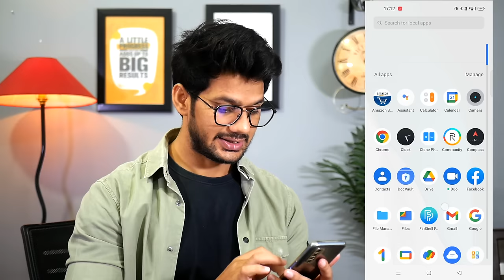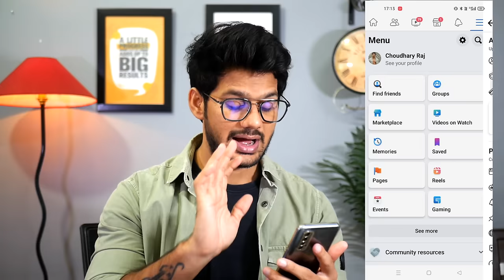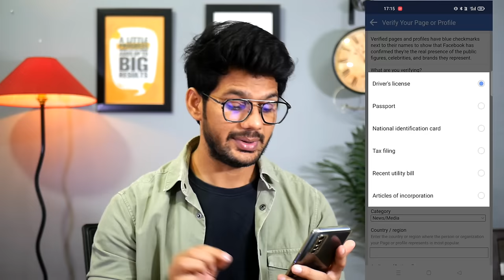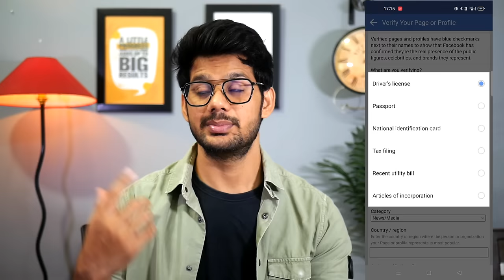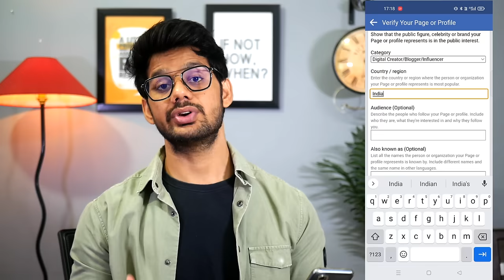How to Verify Facebook Account 2022 | Facebook Account ko Blue Badge se verify Kaise Kare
Hello Everyone,
In this video i have discussed that how to verify facebook account 2022 and facebook account ko verify kaise kare. Facebook par blue tick or blue badge kaise laye.

QUERIES SOLVED
1) How to get verified on facebook
2) facebook account verify kaise kare
3) How to get blue badge on facebook

🤞🏻KEEP SUPPORTING